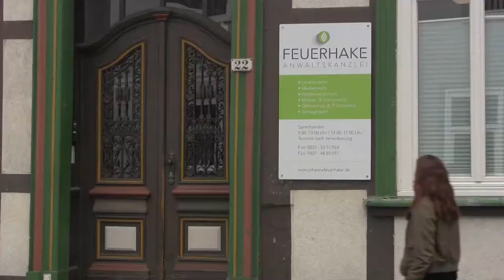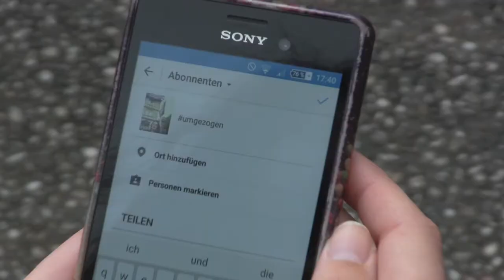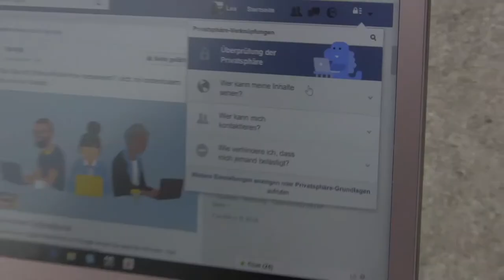SozialeMedienDatenschutz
Doch neben zahlreichen Vorteilen gibt es auch einiges zu bedenken.
Welche Infos postet man wo? und welche Sachen postet man lieber gar nicht? Was sind eure Erfahrungen mit welchem Netzwerk?
Im Beitrag mehr dazu: